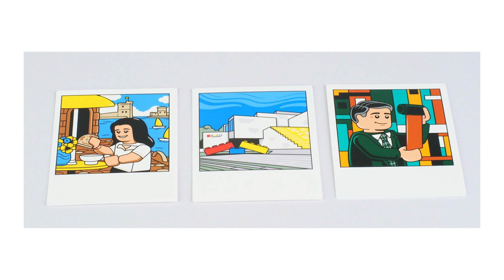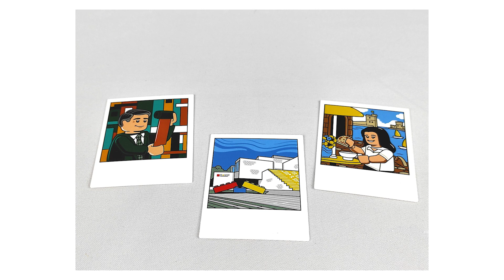Обзор набора Lego 21345 - Фотоаппарат Polaroid OneStep SX-70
Приветствую. Сегодня мы с вами рассмотрим новый набор лего из 516 деталей под артикулом 21345, который поступил в продажу 1 января по цене 79.99$ Предлагаю вашему вниманию небольшой фотообзор Lego 21345 - Фотоаппарат Polaroid OneStep SX-70